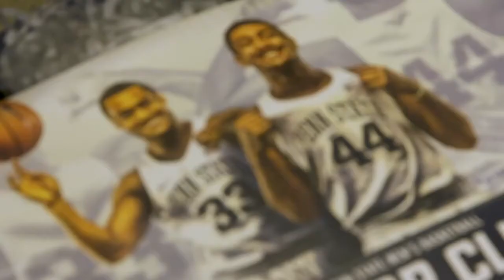The Journey: Shep Garner's Mom Sings on Senior Night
Shep Garner's mother, Kim, sings the national anthem at Penn State basketball games, and did one last time on Shep's Senior Night.